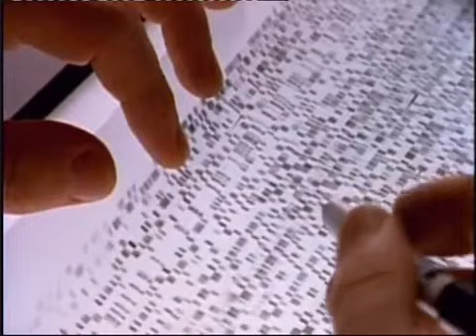DNA proves that modern Chinese people are direct descendants of Africans (Moors)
Ancient Black Chinese From East Africa — (by PROFESSOR JIN LI - Fudan University Shanghai)

An international study has found that the Chinese people originated not from Peking Man in northern China, but from early humans in East Africa who moved through South Asia to China some 100,000 years ago, Hong Kongs Ming Pao daily reported yesterday in a finding that confirms the single origin theory in anthropology.

According to the newspaper, a research team led by Jin Li (of Fudan University in Shanghai has found that modern humans evolved from a single origin, not multiple origins as some experts believe.

In China, school textbooks teach that the Chinese race evolved from Peking Man, based on a theory that humans in Europe and Asia evolved from local species.

But Jin and his fellow researchers found that early humans belonged to different species, of which only the East African species developed into modern humans.

This new finding nullifies the theory that the ancestors of the Chinese people were Peking Man who lived in northern China 400,000 years ago.

Based on DNA analyses of 100,000 samples gathered from around the world, a number of human families evolved in East Africa some 150,000 years ago, said Li Hui, a member of Jins team.

About 100,000 years ago, some of those humans began to leave Africa, with some people moving to China via South and Southeast Asia, Li said.

According to the newspaper article, it has been proven that the 65 branches of the Chinese race share similar DNA mutations with the peoples of East and Southeast Asia.

It said that the Shanghai scientists were part of an international team comprised of researchers from Russia, India, Brazil and other nations in a five-year project studying the geographic and genealogical routes related to the spread and settlement of modern humans.

PROFESSOR JIN LI - Fudan University Shanghai

Fudan Office
Liren Biology Building, Rm 220
School of Life Sciences
Fudan University
220 Handan Rd.
Shanghai 200433, China
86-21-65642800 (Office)